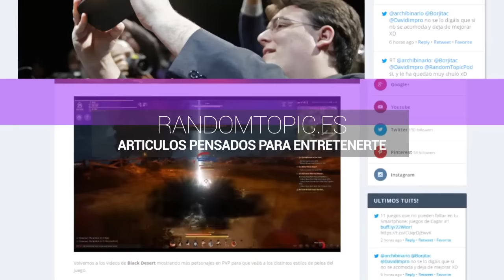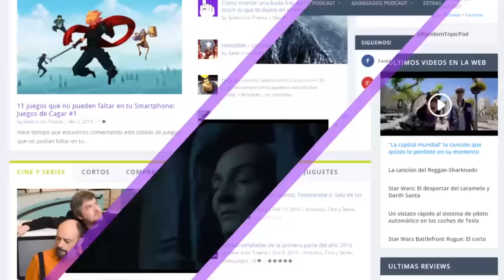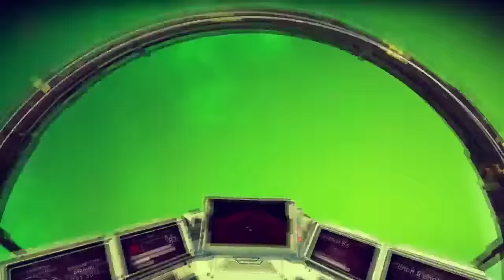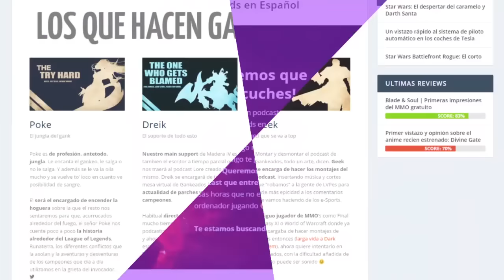Hablando de Videojuegos: Los TWOTY, los GOTY de Random Topic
Esta vez, sacado de la chistera random tendremos la entrega de premios de los TWOTY (The Witcher Of The Year) o lo que es lo mismo, nuestro premios a los mejores juegos del año, que ya adelantamos no tienen mucho que ver con los de ninguna revista o plataforma, suerte con ellos XD

¿Quieres ver más de cositas que tenemos preparadas para la comunidad Random Topic? Descubrelo!

¿Cómo se ha grabado este vídeo/gameplay?

⏩ Para grabar el juego se ha utilizado xSplit Gamecaster
⏩ Para poder tener un buen sonido, equilibrado del micrófono y el sonido del juego hemos utilizado Voicemeter Banana
⏩ Para hacer las miniaturas de Youtube, explicamos como las hacemos en nuestro tutorial